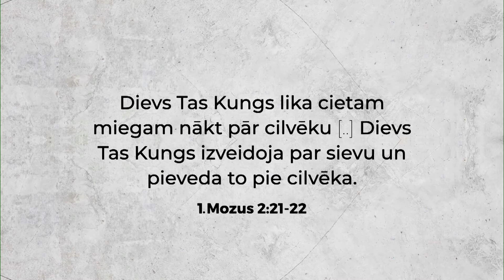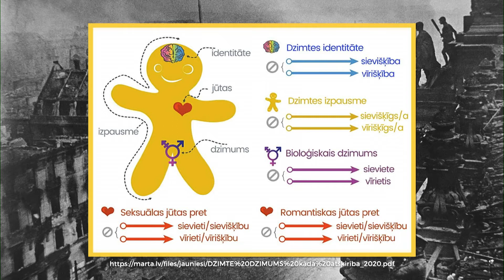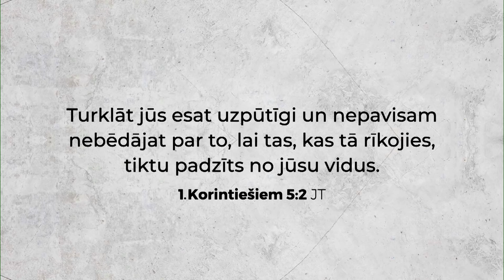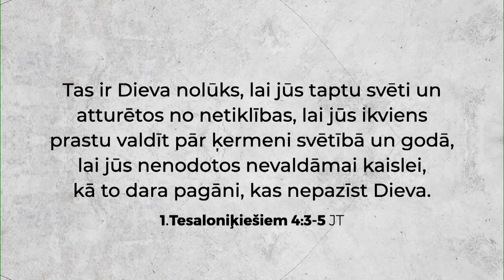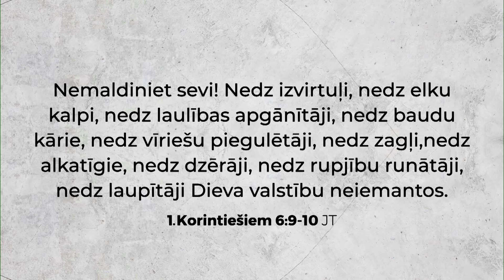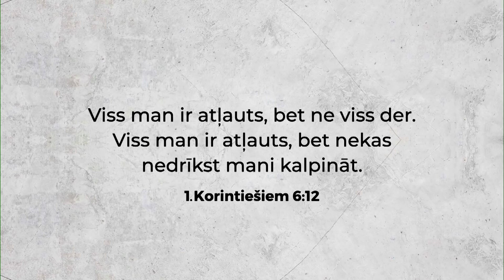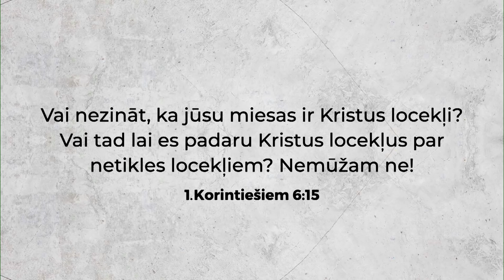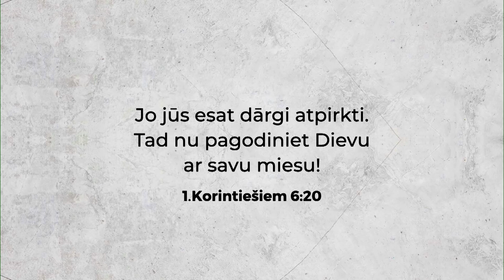В лабиринтах сексуальности | Давид Глешке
В лабиринтах сексуальности | Давид Глешке  | 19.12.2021.

Церковь „Prieka Vēsts” – это большая дружная семья, в которой люди с разным прошлым, религиозным опытом, с разными личностными способностями объединены любовью Христа.